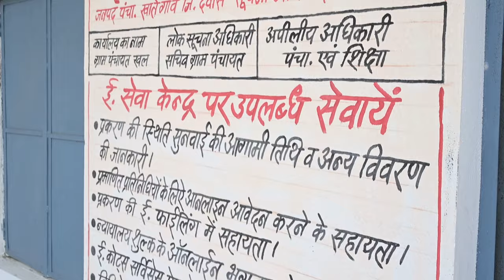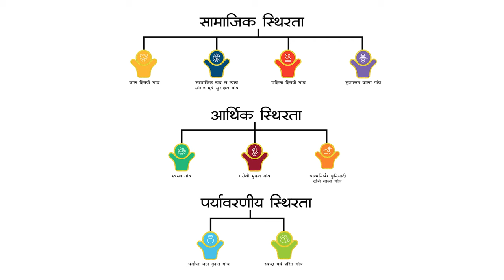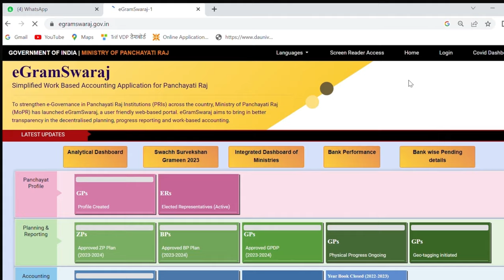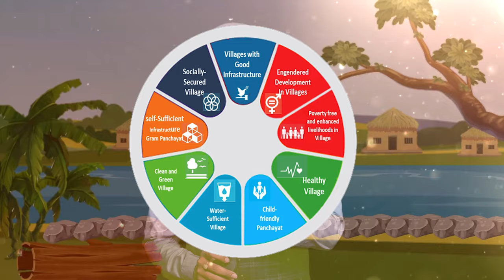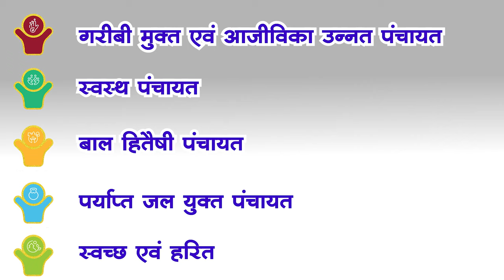Introduction session on LSDG